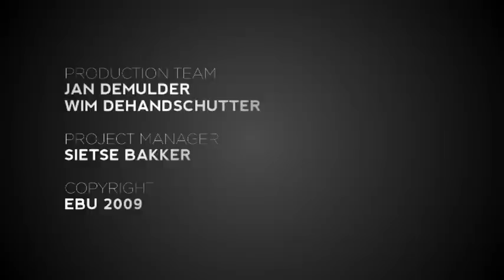Sinead Mulvey & Black Daisy's first rehearsal (impression) at the 2009 Eurovision Song Contest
Sinead Mulvey & Black Daisy will represent Ireland in Moscow with the song Lijepa Tena. Watch their first rehearsal at the Olimpiyski Arena.